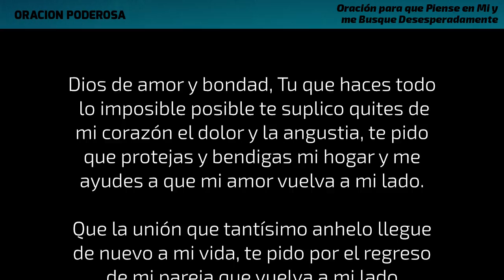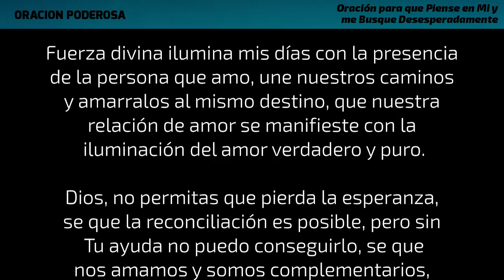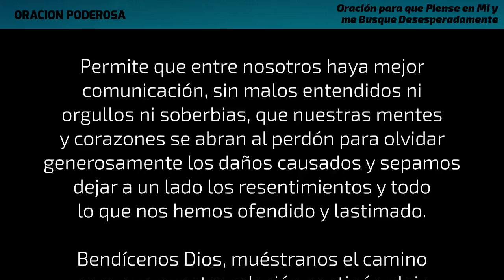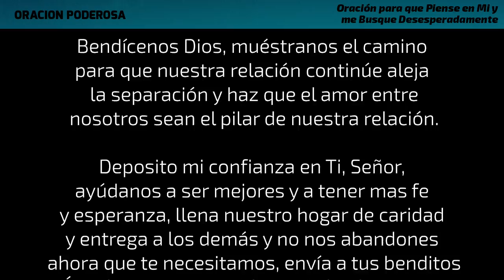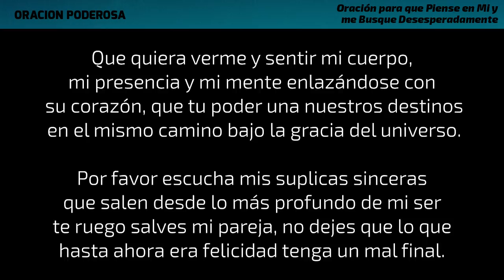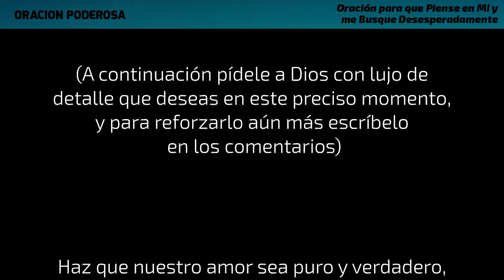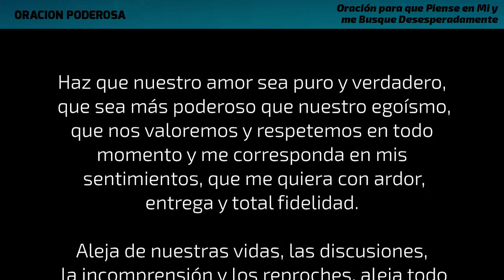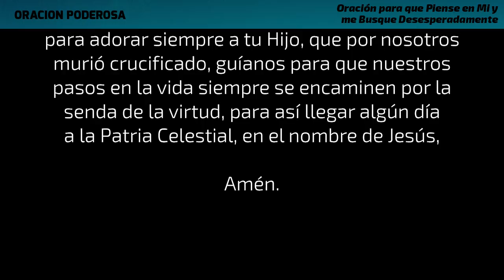Oracion para que Piense en Mi y me Busque Desesperadamente 💞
Escucha esta Oración para que estés en los pensamientos de la persona que amas, su relación será muy exitosa podrás estar con la persona que deseas para toda la vida. Oración Poderosa para que Piense en Mi y me Busque Desesperadamente.

Frolic de E's Jammy Jams